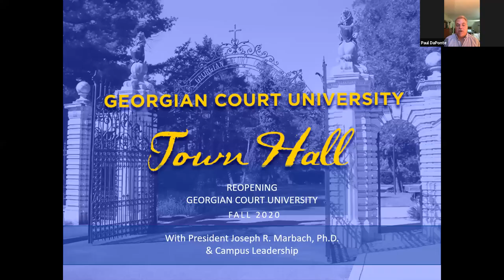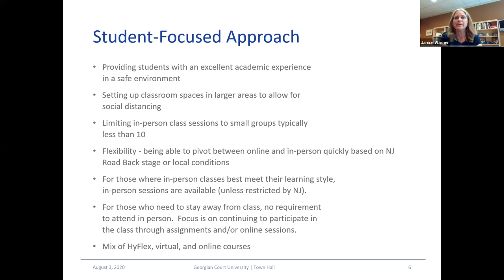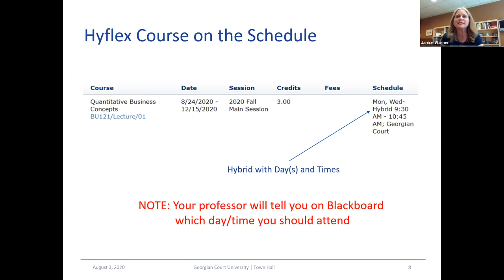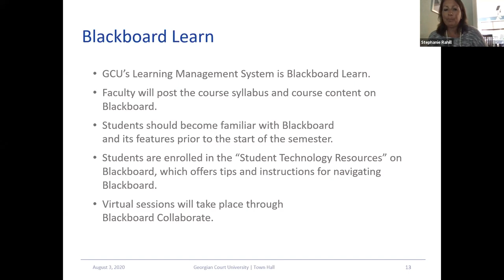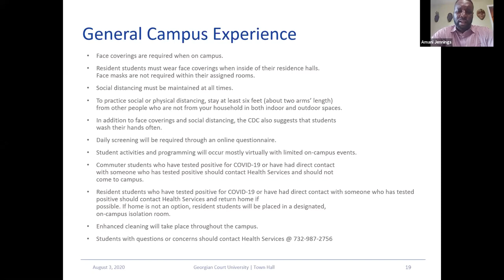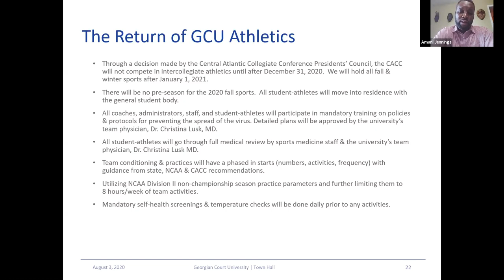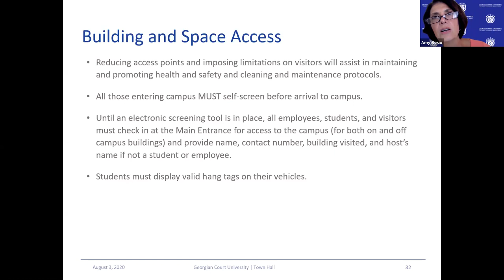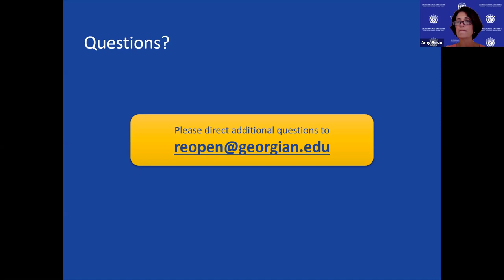Georgian Court University Fall Reopen Conversation for Students and Their Families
On August 3, 2020,  President Joseph R. Marbach, Ph.D., and other campus leaders discussed Georgian Court University's Fall 2020 return to GCU during a Zoom Town Hall discussion.